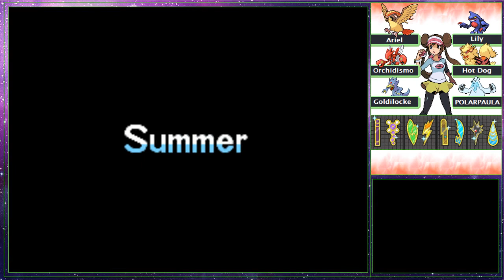Let's Play Volt White 2 N Run Challenge Mode part 82 - Fall of the summertime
Oh no time is going crazy & only Rosalyn can jump through seasons to battle with buddies.

Also for anyone in the US PlanetPoke is having a 2DS giveaway which includes the system, a carrying case, & X or Y!

Tumblr's the place where I upload art I draw & reblog things I like